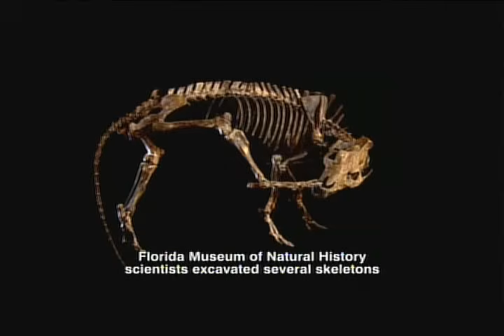Oligocene Epoch - Florida Fossils: Evolution of Life and Land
This video from the Museum's Florida Fossils exhibit describes the Oligocene, 34 million to 24 million years ago. Global climates became cooler during the Oligocene, causing sea levels to drop. At least the northern portion of the Florida platform, once abundant with tropical, marine habitats, was now land.

Early immigrants to the Florida peninsula included amphibians, reptiles, bats, shrews and rabbits. Also, predators tracked dwarf horses and the strange, hoofed mammals, oreodonts and chalicotheres, onto this new land. In the ocean, huge sharks plied the depths, while several kinds of sea cows were abundant near shore.

Produced, directed and filmed for the Florida Museum of Natural History by Wes C. Skiles/Karst Productions, Inc.

EXHIBIT
Florida Fossils: Evolution of Life and Land